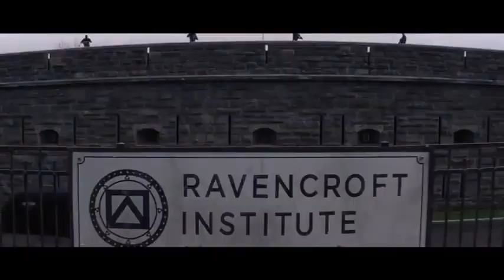The Amazing Spider-Man 2 (2014)PG-13 | Action, Adventure, Sci-Fi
PG-13 | Action, Adventure, Sci-FiThe Amazing Spider-Man 2 (2014)
PG-13 | Action, Adventure, Sci-Fi